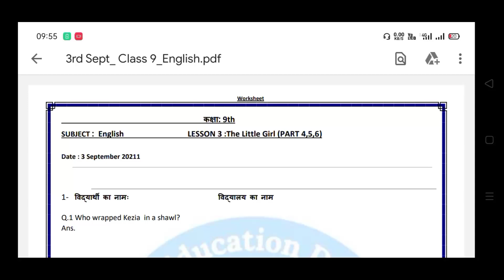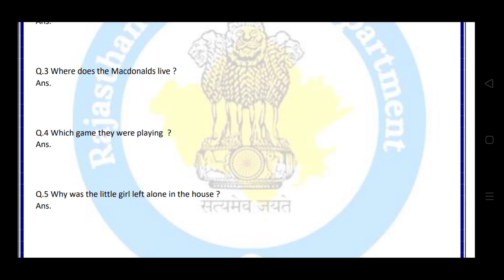Smile 3.0 homework/grahkarya class 9th angreji 3 September 2021 /9th English smile 3.0 3/9/22